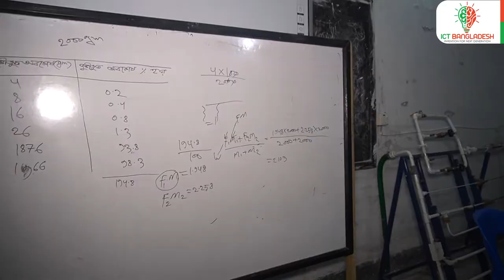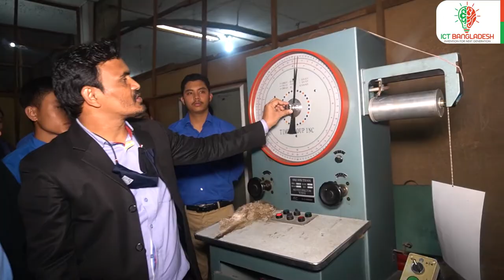Construction Engineering in Sweden Polytechnic Institute। বাংলাদেশ সুইডেন পলিটেকনিক ইনস্টিটিউট। BSPI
In today's video, we're exploring the world of construction engineering at the prestigious Sweden Polytechnic Institute. If you have a passion for building, designing, and creating structures, then construction engineering might be the perfect field for you. Join me as we delve into the exciting opportunities and top-notch education offered by Sweden Polytechnic Institute in the realm of construction engineering.

Construction engineering is a professional discipline that deals with the designing, planning, construction and management of infrastructures such as roads, tunnels, bridges, airports, railroads, facilities, buildings, dams, utilities and other projects. A construction engineer is a type of civil engineer who plans, directs, and supervises large construction projects. Most construction engineers specialize in a specific type of project such as commercial buildings, heavy highway (bridges, tunnels, and underground wastewater plants), mechanical systems, or electrical. Construction engineers operate as part engineering expert, part project manager, and part business manager. They creatively serve as a leader and middleman on construction projects to make sure everything about the project is safe, smooth, and structurally sound. Construction engineers usually work full time and may work longer 12-hour shifts seven days per week if they need to travel to a remote location to monitor project progress. Construction Engineer can serve in the several Govt. and private sectors like Road and Highway, WASA, PWD, LGED, PDB, BWDB, Education Engineering Department, Bangladesh Railway, Petro Bangla, DESA, DESCO, DPDC, City Corporation, Housing Company, Developing companies of Land Properties etc.

Situated in the heart of Sweden, the Sweden Polytechnic Institute is a leading institution renowned for its excellence in engineering education. The construction engineering program at Sweden Polytechnic Institute provides students with a comprehensive curriculum, cutting-edge facilities, and a supportive learning environment.